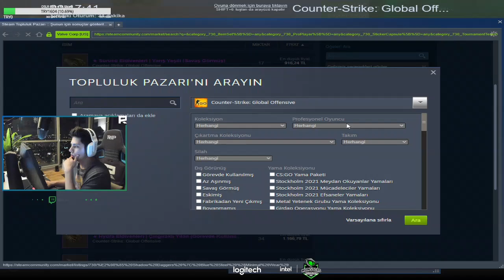Berk Rip Tepe - Ekiple Tehlikeli Bölge ! (CSGO)